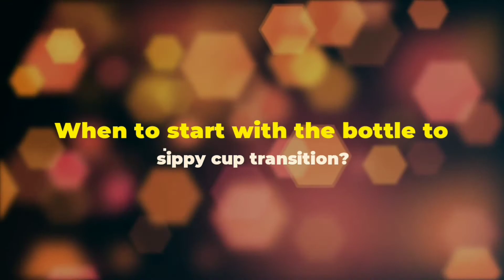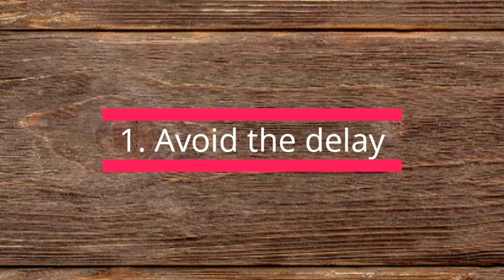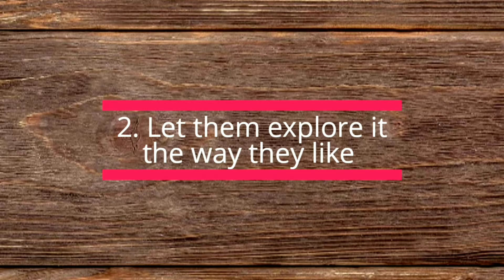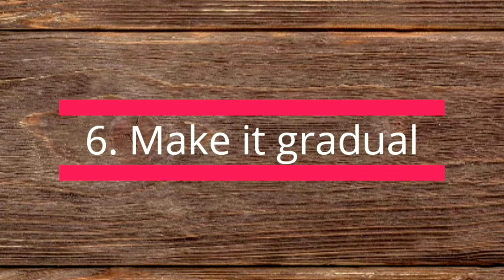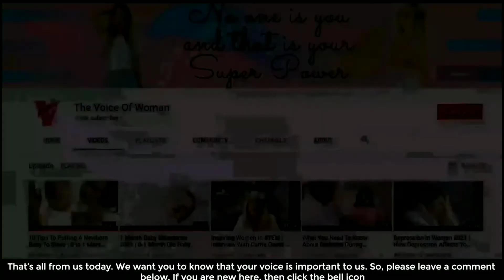Feeding Bottle To Sippy Cup | Baby Care Tips 2021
Thinking to switch from feeding bottle to sippy cup for your baby? But is it the right time? In today's video, the voice of woman is here to clear your doubts about when to introduce sippy cups and 6 tips to help your baby switch from feeding bottle to sippy cup.

Intro 00:00
When to introduce sippy cup 0:56
Why switch from bottle to sippy cup 1:46
How to make the switch easy for baby 2:21